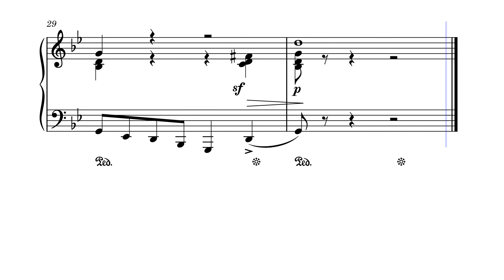Помоги мне... – А. Зацепин